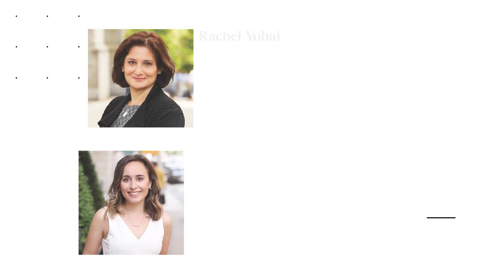INSIDE: The 785 Fifth Avenue, NYC. Iconic Views of Central Park. Parc V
To see the listing on Compass

Welcome home to 785 Fifth Avenue, Apartment 3C - A Luxurious Oasis in the Heart of Manhattan

This is the epitome of refined city living! Parc V offers an unparalleled blend of sophistication, elegance, and convenience.

As you step into this remarkable home, you will be greeted by an atmosphere of timeless grandeur as you view the iconic gilded General Sherman Monument, The Plaza Hotel, and Central Park right outside your living room window. Currently configured as a one bedroom apartment, the interior space is over 2,375 square feet and can easily be reconfigured as you wish. The apartment boasts 9’ ceilings, 8’ doors, beautiful herringbone wood floors, and electric shades throughout. There is a washer and dryer, 2 full bathrooms, and a powder room.

The windowed, double wide, marble gourmet kitchen is a culinary enthusiast's dream, featuring top-of-the-line appliances, sleek countertops, and ample storage. Whether you're hosting a dinner party or preparing a quick meal, this kitchen is equipped to meet your every need.

Retreat to the luxurious primary suite, where tranquility and relaxation await. The generous bedroom offers a serene haven with an enormous walk-in closet. The oversized primary bathroom exudes spa-like indulgence, adorned with high-end fixtures, a double vanity, a soaking tub, and a spacious shower.

Parc V provides residents with an exceptional lobby with the highest level of security and privacy as well as a state-of-the-art fitness center.

Situated in the heart of Manhattan's most prestigious neighborhood, this remarkable address offers access to world-class shopping, dining, and entertainment such as The Apple Store,  Tiffany's, Cipriani,  Pierre Hotel, The Paris Theater, Bergdorf Goodman, Prada, Harry Winston
and The Museum of Modern Art.

Don't miss this rare opportunity to own this extraordinary residence on Fifth Avenue. Experience the pinnacle of luxury living at 785 Fifth Avenue, Apartment 3C.